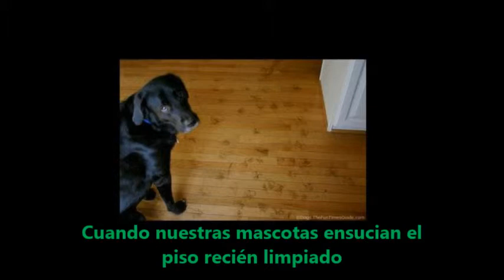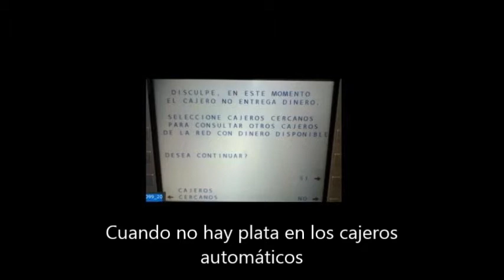10 situaciones que te ponen de mal humor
En mas de alguna tenemos las razón !!